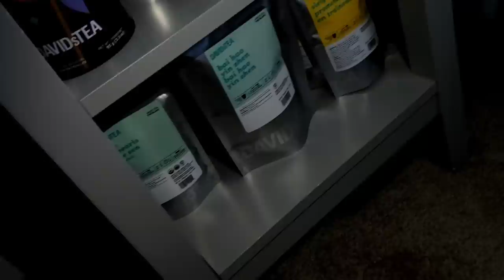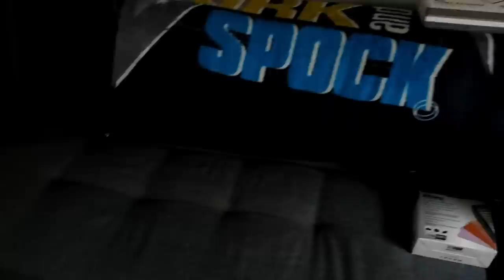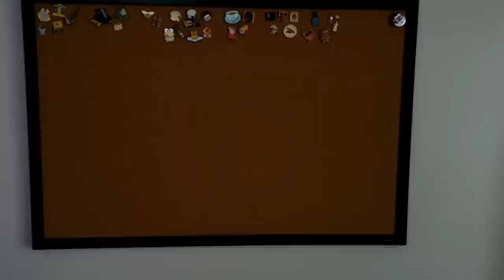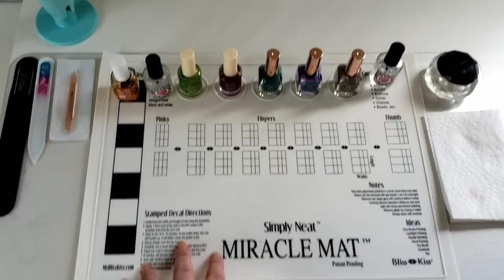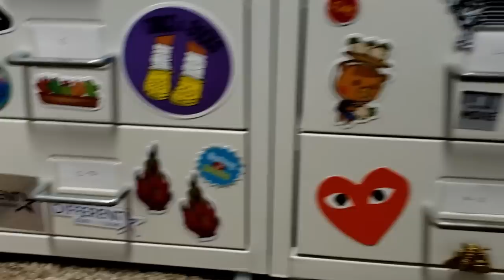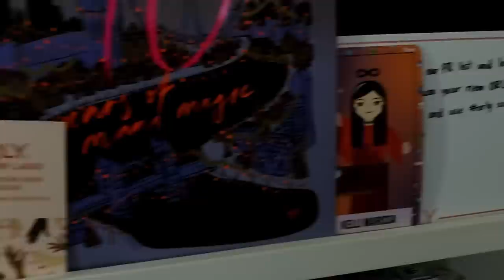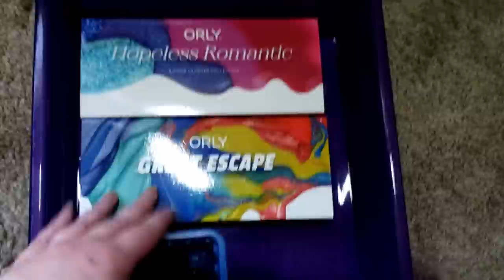Updated Home Nail Room Tour!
I pretty much live in here.

My Etsy

Mediocre Manis
56655 Grand River Ave

*Tea Kettle
*Acrylic Polish Rack

00:00 Intro
00:39 General Tour
06:08 Nail Specific Tour

What's on my nails:
Nothing